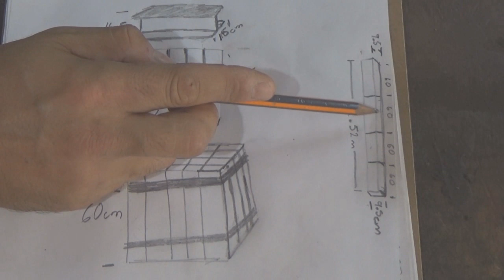base vikinga para yunque economica y facil de hacer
como ya bien sabemos, trabajar con metales es una tarea pesada; y mas aun cuando no tenemos bien acondicionadas nuestras herramientas  en el taller, es por eso que le dedico  este vídeo a mi nueva basa para yunque , la cual nos hará mas fácil y divertida nuestras tareas diarias , aprende conmigo como hice mi base y disfruta de la comodidad de tu casa .
Si quieres convertirte en un patrocinador de mi canal te dejo los enlaces.